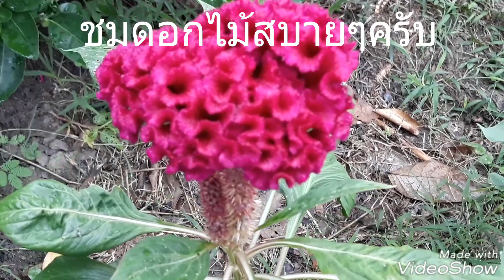ชมดอกไม้สบายๆเช้าวันเสาร์@สวนสองเทพ